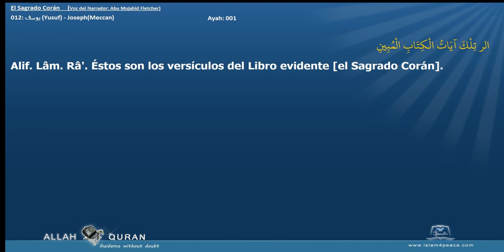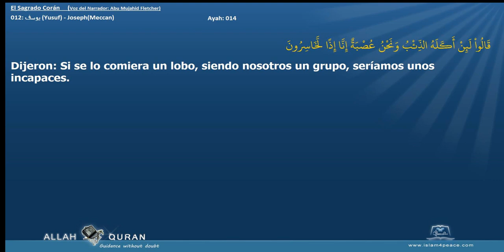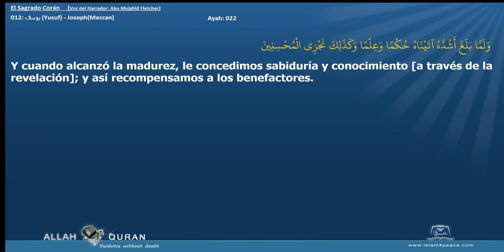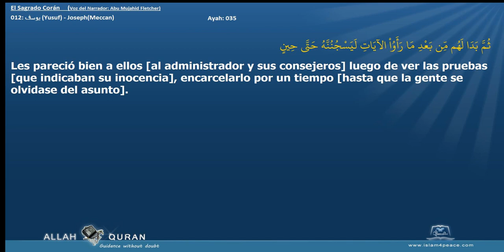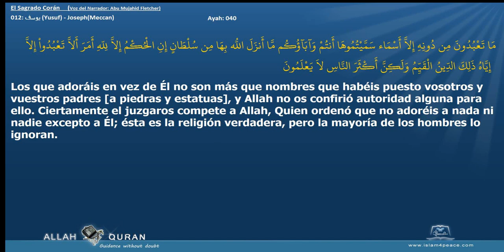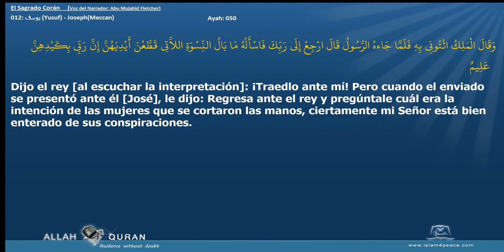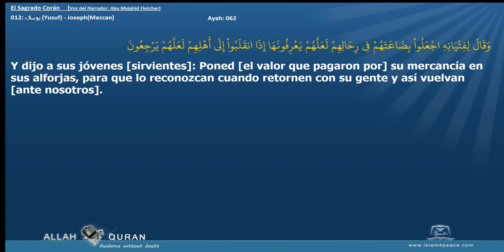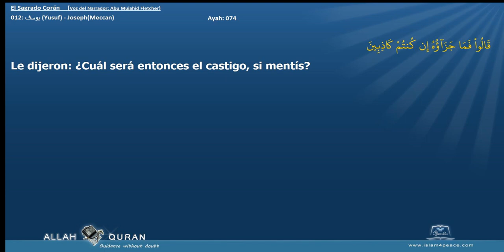El Sagrado Corán 012 يوسف Yusuf JosephMeccan